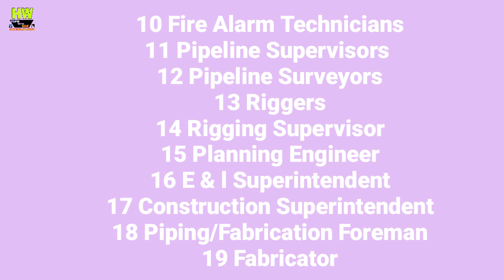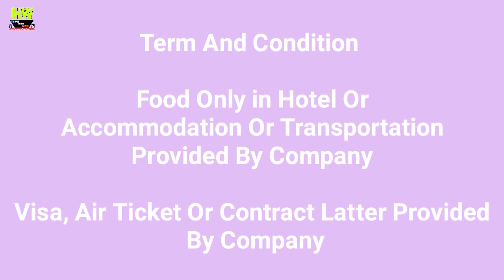Free Jobs For Kuwait Country, 150000+ Rupees Pm salary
1- P² News TV (Pasi Press News TV):-

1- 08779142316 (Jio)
Paytm Also On This No.

Interview Address:-
District - Azamgarh
State - UP
Country - India
Tahasil - Sagadi
Before Bilariyaganj